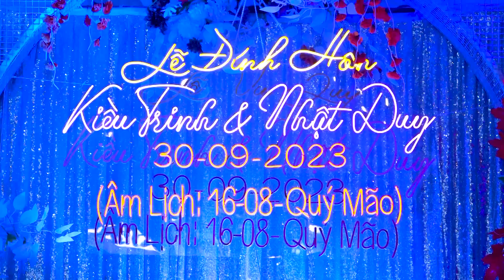Lễ Vu Quy Nhật Duy & Kiều Trinh 30 9 2023